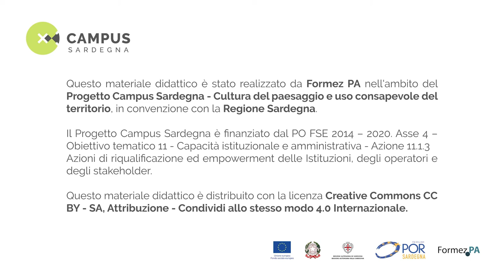Presentazione Progetto Campus